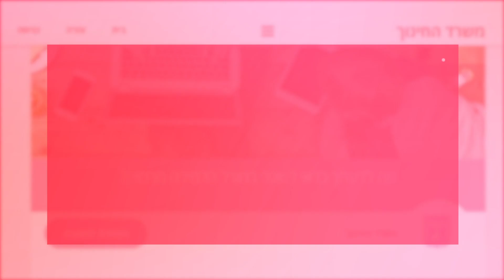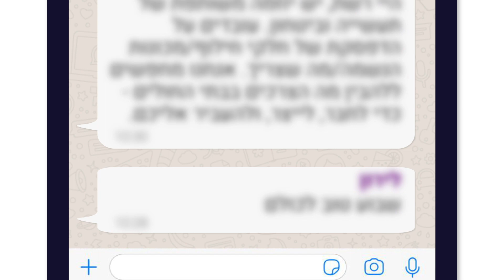מה הסיפור של רשת מעוז?